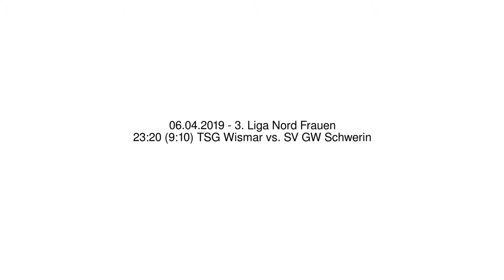23:20 (9:10) TSG Wismar vs. SV GW Schwerin - 06.04.2019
3. Liga Nord Frauen - 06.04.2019
23:20 (9:10) TSG Wismar vs. SV GW Schwerin